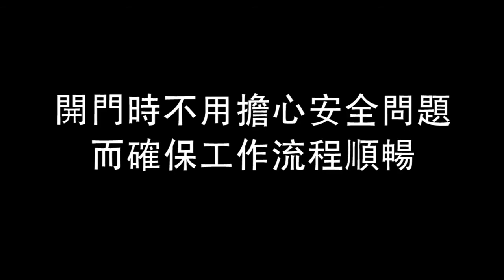Daiwa 自動趟門冷凍櫃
信興科技有限公司為 Daiwa 商用冷凍產品港澳地區的獨家總代理。
變頻控制自動趟門冷凍櫃系列，即使雙手被佔用，仍然能控制櫃門開關。